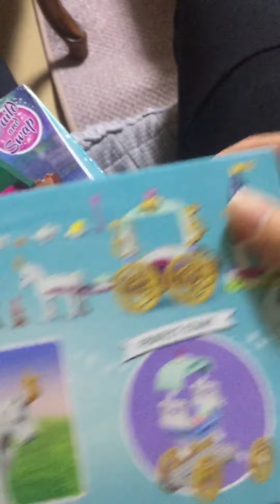겨울왕국 레고 엘사 안나 , 미국에서 사왓어요